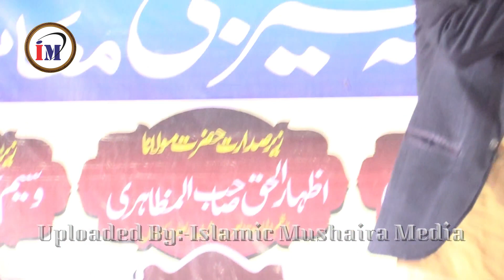लगाकर के सीने से मुझ को सुलाना/Mozakkir Kamal/Mujahid Hasnain Habibi/Latest Nazm/Bairagiya Nepal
Jala E Seeratun Nabi ﷺ -Islahe Muaashra Conference Bairagiya Nepal

Nazim E Jalsa:-Mujahid Hasnain Habibi

Zere Sadarat:-Maulana Ijharul Haque Mazahiri
Zere Sarparasti:-Maulana Abdul Gaffar Sb
Zere Sadarat:-Maulana Wasim Akram Sahab

Moqarrir & Shaaer:-

1)Maulana Matlubur Rahman sb
2) Maulana Anwarullah Falaq Sb
3)Maulana Shabbir Ahmad sb

1) Ashfaq Bahraichi
2)Shamsher Jahanaganjvi
3) Mozakkir Kamal
4)Shohrat Nepali
5)Asrarul Haque Mirzapuri
6)Qari Imamuddin Bairagiyavi
7)Azhar Tahir

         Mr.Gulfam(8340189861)